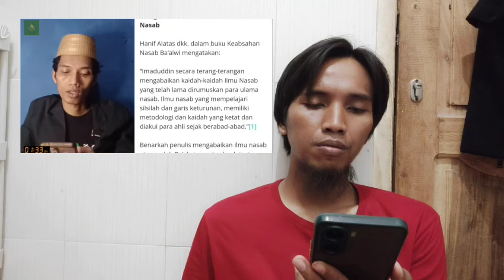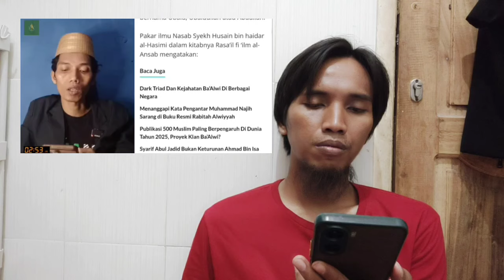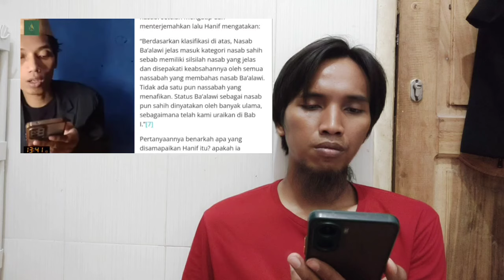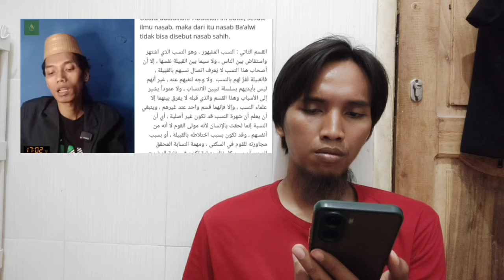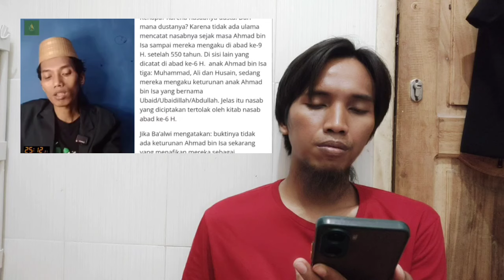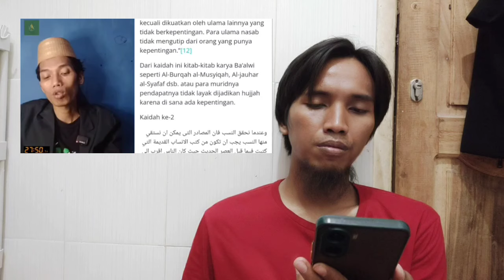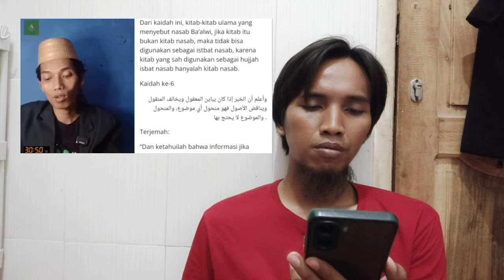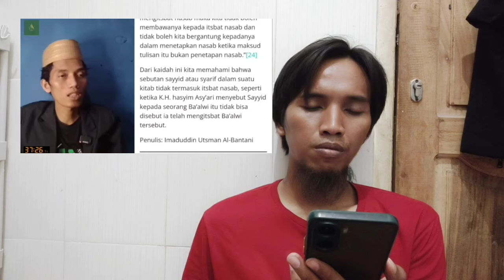MENGEJUTKAN KH IMAD BERIKAN TANGGAPAN MENOHOK PADA HANIF DKK .!?